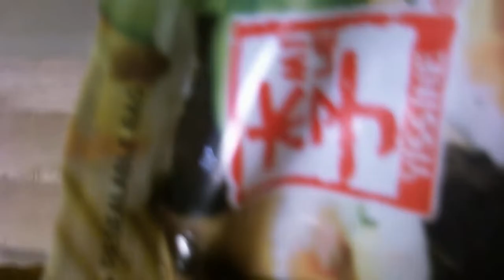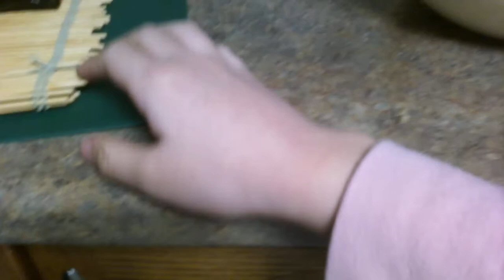Making Kim-Bap with my Mom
Hi guys today I'm gonna be making Kim-Bap's with my mom.
for encouragement:
1.Like
3.Share
Thumbs  up   if    you    want    more    b a k i n g     vids!